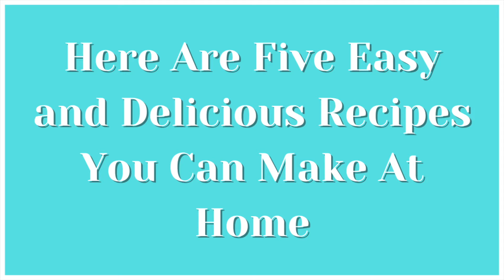5 Easy and Delicious Recipes You Can Make At Home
5 Easy and Delicious Recipes You Can Make At Home | Easy Recipes | cookingvideo | 101 Food Travel

In today's video, I will be sharing these five easy and delicious recipes that you can try at home. All the ingredients for these recipes are gonna be included in the description.

Stuffed Peppers

INGREDIENTS:
4 Bell Peppers, halved
2 cups Cauliflower Rice
15 oz can Mixed Beans
½ cup Vegan Cheese, shredded
1 cup Marinara sauce
Salt, Pepper

DIRECTIONS:
Remove the seeds
Microwave cauliflower rice for 2 minutes
Add mixed beans, vegan cheese, marinara sauce, and season
Mix all the ingredients together
Stuff the peppers and sprinkle over with vegan cheese
Serve them with marinara sauce and enjoy!

Sweet Potato Quesadillas

 INGREDIENTS:

2 medium-sized Sweet Potatoes
150 oz can of Chickpeas
3 tablespoons hot sauce
½ cup nutritional yeast
8 large Flour Tortillas
Salt, Pepper

DIRECTIONS:

Bake potatoes at 400 F for 40-50 minutes
Cut in half and scoop them out
Place them in a blender with chickpeas hot sauce and nutritional yeast
Blend to a thick puree
Place the puree into a tortilla and cover with another
Cook in a frying pan 2-3 minutes on each side
Cut into 6 pieces

Avocado Pasta

INGREDIENTS:
16 oz Penne Pasta
For the avocado sauce:
2 Avocados, halved
3 Garlic cloves
1/3 cup Noochy Licious
¼ cup Dill
½ cup Basil
2 tablespoons Olive Oil
2 teaspoon Lemon Zest, grated
3 tablespoons Lemon Juice
1 teaspoon Salt

DIRECTIONS:

In a blender add the 2 halved avocados, 3 garlic cloves, 1/3 cup Noochy Licious, ¼ cup dill, ½ cup basil, 2 tablespoons olive oil, 2 teaspoons lemon zest, 3 tablespoons lemon juice and 1 teaspoon salt
Blend together until smooth
Boil the pasta and add the avocado sauce
Mix together and top the pasta with fresh basil and dill

Easy Sushi

INGREDIENTS:
1 cup Sushi Rice
2 tablespoons Sushi Vinegar
4 Nori Sheets
Avocado
Beetroot
Water

DIRECTIONS:

In a pan add 1 cup of sushi rice and 1 cup of water
Cook the rice per packet instructions
Place the rice in a bowl, add w tablespoons of Sushi Vinegar and mix
Place a portion of the rice into a nori sheet and with wet hands spread over the rice
Add 2 slices of avocado and beetroot
Roll up the sushi nice and tight
Repeat sushi rolling with remaining rice

Cauliflower Tacos

INGREDIENTS:
1 head of Cauliflower, cut into florets
Tortilla
Smoked Paprika
Garlic Powder
Ground Cumin
Chili Powder
1 teaspoon Salt
2 teaspoons olive oil
1 can red Bean
For Cashew Cream:
½ cup raw Cashews, soaked overnight
1 teaspoon lemon juice
1/3 cup Noochy Licious
Onion Powder
1 tablespoon plant-based Milk

DIRECTIONS:

Cut the cauliflower into florets and place in an oven pan
In a bowl place smoked paprika, ground cumin, garlic powder and chili powder. Mix together and add into the cauliflower
Add 1 teaspoon of salt and 2 teaspoons of olive oil
Mix all the ingredients together and roast at 450F for 25 minutes
In a blender add ½ cup raw cashews, 1 teaspoon of lemon juice, 1/3 cup noochy licious, smoked paprika, ground cumin, garlic powder, chili powder, onion powder, 1 teaspoon sea salt and 1 tablespoon plant-based milk. Blend until smooth
Add 1 can of red beans to the cauliflower and roast for 5 more minutes
Top tacos with cauliflower and beans

Equipment I Used - Editing Software & Where I Get My Music:

Camera: iPhone X
Video Editing: KineMaster
Music From: KineMaster
Intro & Font: Phonto

2.  "Its fair use" No copyright is claimed and to the extent that material may appear to be infringed, I assert that such alleged infringement is permissible under U.S. and Philippine copyright law. If you believe material has been used in an unauthorized manner, please contact the poster.
3. This Video is not associated with any company or products mentioned in the video.